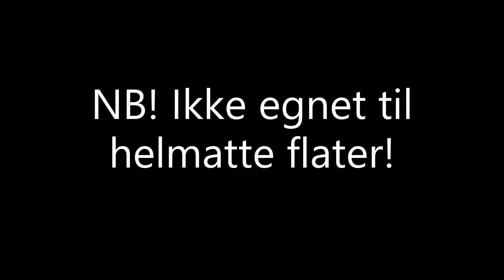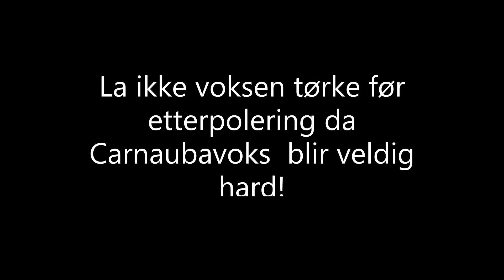Hvordan bruke ERNST P sprayvoks til lakkerte møbler?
ERNST P Opalin Sprayvoks til lakkerte møbler